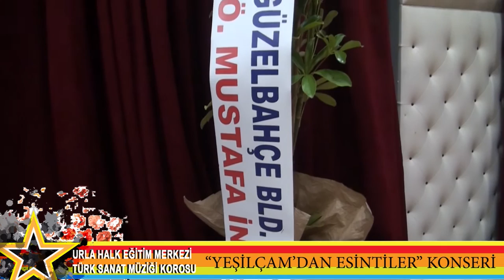İzmir Urla Halk Eğitim Müdürlüğü TSM KOROSU''BAHÇEVAN GELDİ''MİKROP''(HİKMET DURMUŞ)GECENİN FİNALİ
İzmir Urla Halk Eğitim Müdürlüğü Türk Sanat Müziği Korosu
10 OCAK 2022 yılın ilk konserini coşkulu ,eğlenceli ve İzmir’lilerin katılımı ile gerçekleştirdi.
Şef Tüla UTLU BÜR yönetimindeki birbirinden değerli saz sanatçılarından oluşan orkestra ve muhteşem koro ‘’YEŞİLÇAM’DAN ESİNTİLER’’temalı konseri icra ettiler.
Harika sunumu ile Özgür ASLAN ile İzmir’in tanınmış dernek ve kurumları ile İzmir’in tanınmış Sanatçısı MİKROP ‘’HİKMET DURMUŞ’’ta Bahçıvan adlı şarkı ve dansı ile seyircileri coşturarak moral depoladılar.
Gecenin Fotoğraf ve Video Çekimi FOTO GÖKALP FOTOĞRAF VE VİDEO HİZMETLERİ TARAFINDAN YAPILMIŞTIR.
FOTOĞRAF : AYŞEGÜL YİRMİBEŞ
KAMERA VE KURGU :GÖKALP YİRMİBEŞ

TÜM VİDEOLAR:
YOUTUBE ‘DA GÖKALP YİRMİBEŞ KANALINDAN OYNATMA LİSTESİNDEN ULAŞABİLİRSİNİZ
URLA HALK EĞİTİM TSM KOROSU KON